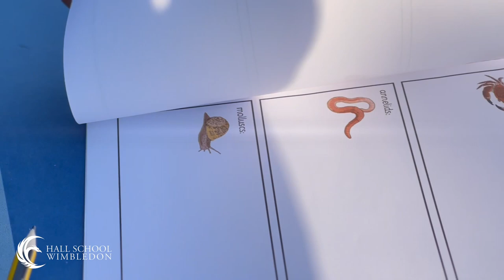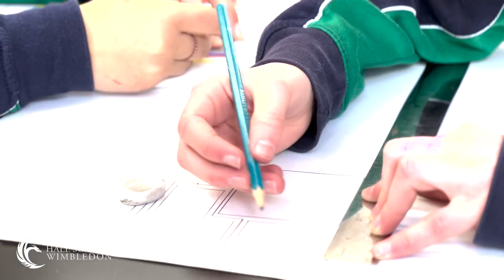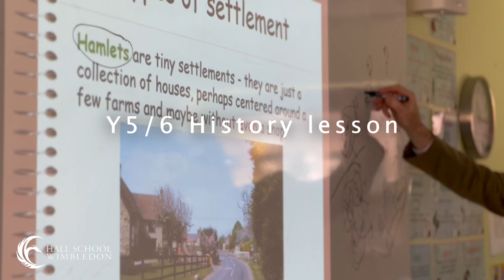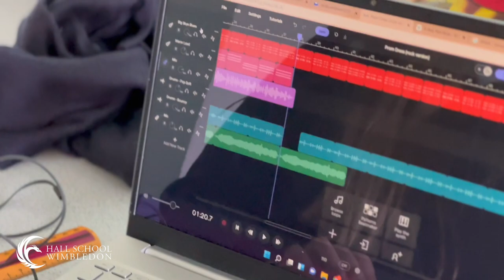Week 2 - March 2022 - Section - This week's highlights